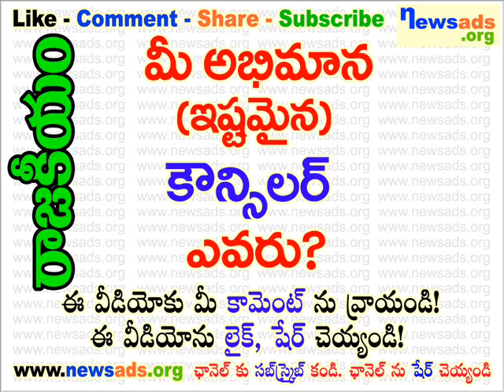మీ అభిమాన (ఇష్టమైన) కౌన్సిలర్ ఎవరు?